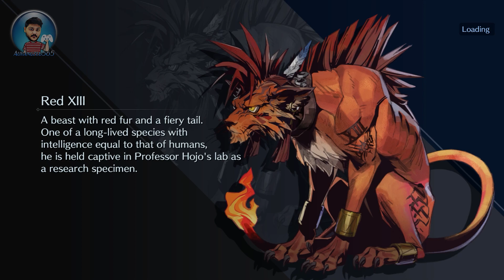Final Fantasy 7 Ever Crisis CC Ch 2 A SOLDIER's Honor Part 1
Final Fantasy VII: Ever Crisis is a mobile game. Planned to be released in monthly episodic installments, the game retells events from the 1997 video game Final Fantasy VII, and all canon titles in the Compilation of Final Fantasy VII media franchise: the film Advent Children, and the video games Before Crisis, Crisis Core and Dirge of Cerberus. Chapters can be freely selected from a timeline, allowing players to jump between different entries in the series. The battle system draws from the original game's Active Time Battle system. The title will be free to play but will offer loot boxes that offer random selections of weapons and costumes.